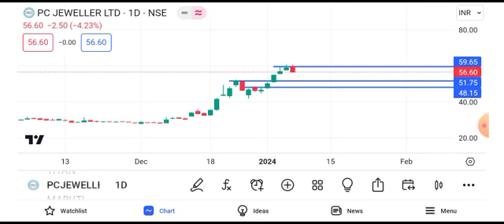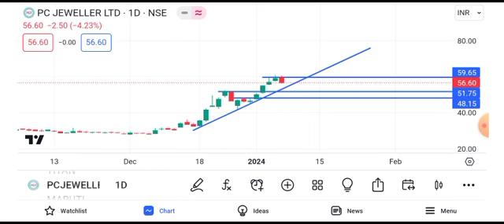pc jeweller share latest news today